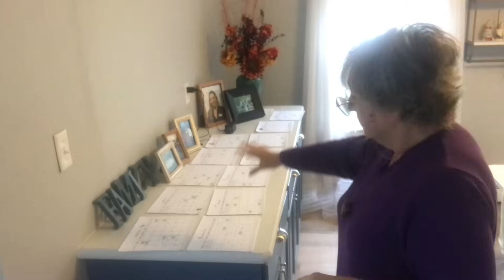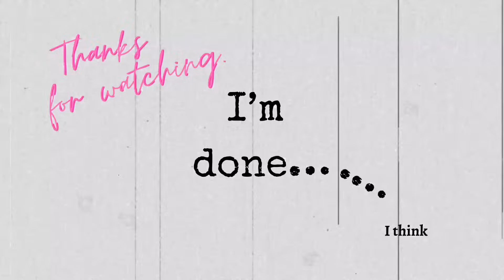What do I think about Marriage?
Life in New England alone and thriving heading towards my 70’s!
A woman “of a certain age”….oh never mind…..I’m getting freakin old! Loving life, stymied by the world we’re living, and laughing all the way down the road to the end!
I am endlessly optimistic (when I’m not being pessimistic) and way too excitable by just about everything.
My view of the world is thru blurry rose colored glasses.  Thanks for stopping by.